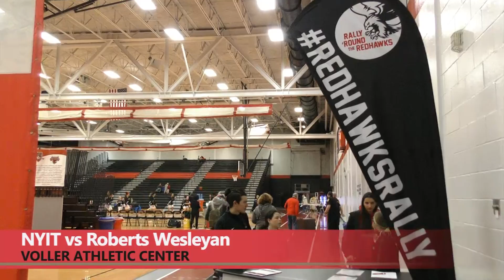NYIT vs Roberts Wesleyan College Women's Basketball 2.15.19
The Roberts Wesleyan women’s basketball team pulled out a 84-79 win in overtime improving to 6-7 in the conference. Emily Miller had 21 points, Sara Nady had 19 points and Taylor Bynoe scored 16 in the win.